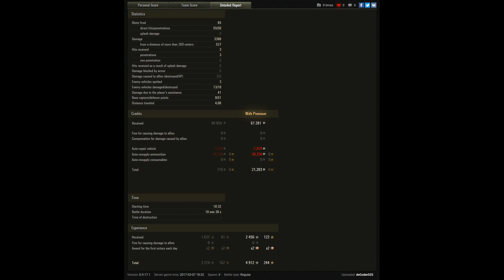Epicka Bitwa 156 - Krzyżowiec bez broni nadal się obroni:)